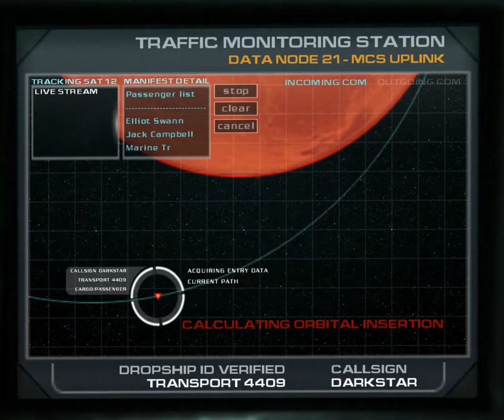Doom 3 HiDef 2 0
Doom 3 HiDef is a back port of my HiDef bfg mod, for Doom 3 and ROE.  Sickmod also.  Every texture in the game has been improved including DDS,  High Poly models custom zombies and zsec's, no gameplay changes unless you run a mod, thats gains these graphics as well.

video taken on my peice of junk Geforce 8800 gts